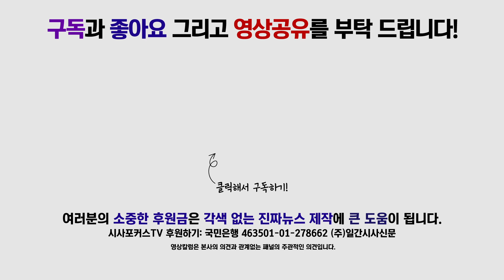"신용현 "대안정당 면모 보이지 못해 뇌사상태에 빠진 바른미래당"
1월 30일 국회에서 진행된 바른미래당 원내정책회의에서 신용현 의원이 대안정당 면모 보이지 못한 바른미래당에 대해 발언했다.